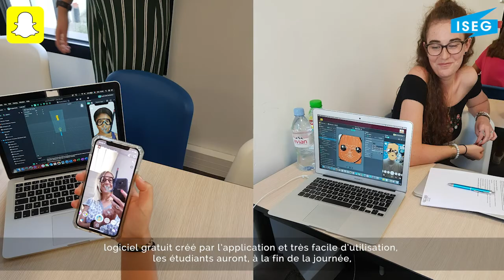Atelier Snapchat avec Clarisse Gratecap, Fondatrice de Snapologie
Lors de la semaine de la créativité, les étudiants de 1re année ont travaillé sur un atelier Snapchat avec un brief créatif, encadré par Clarisse Gratecap, Fondatrice d el'agence Snapologie : rencontre